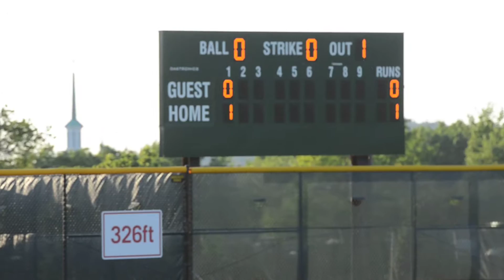DCSAA Baseball Semi finals St Albans vs Gonzaga 5:23:2014 10